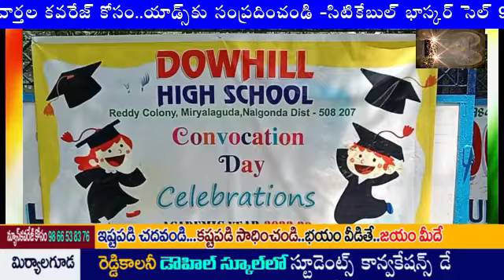MLG.REDDY COLONY DOWHILL SCHOOL''CONVOCATION'' DAY